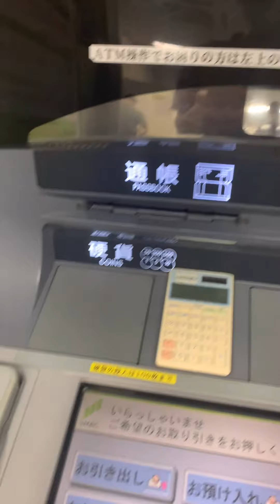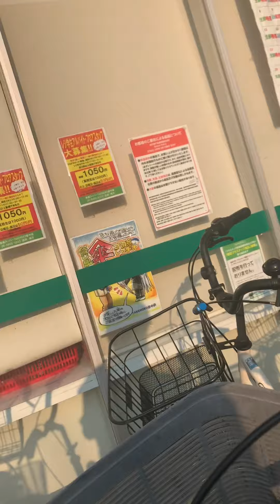Đi chợ cùng Hải Sunvin - ngân hàng và siêu thị ở Nhật Bản như thế nào!??😮